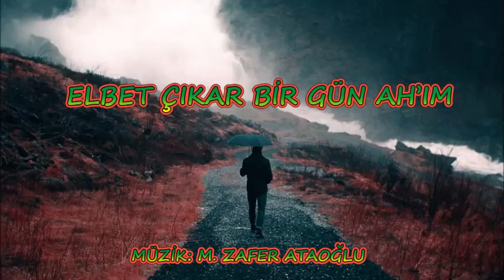ELBET ÇIKAR BİR GÜN AH'IM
beste, composition.